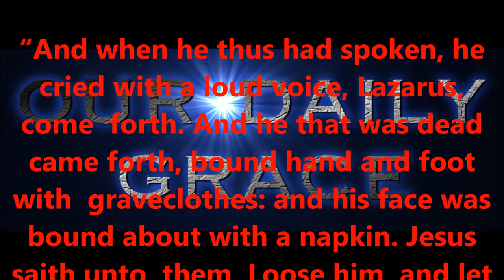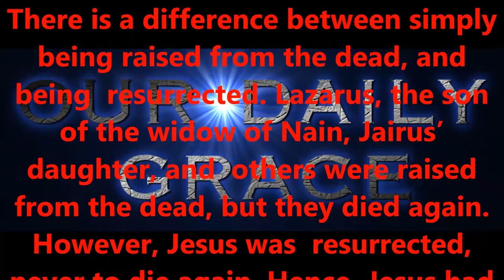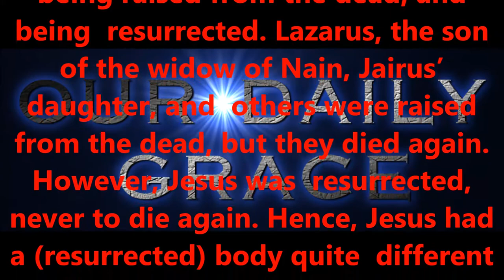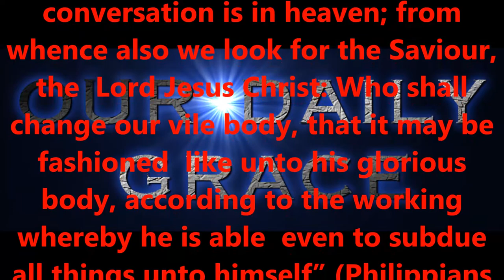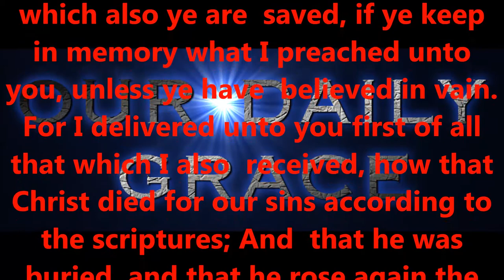NOV 2, 2016 OUR DAILY GRACE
FORHISGLORY MINISTRY
Produced by,
Lonnie Martin

Written by,
Shawn Brasseaux